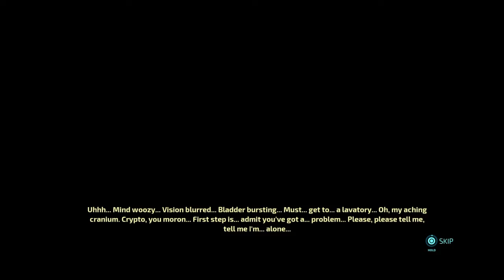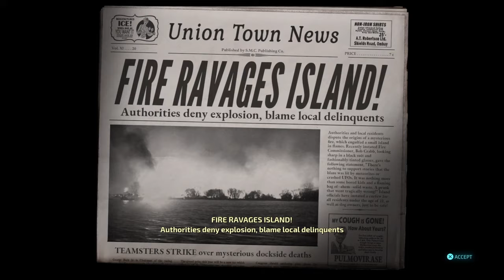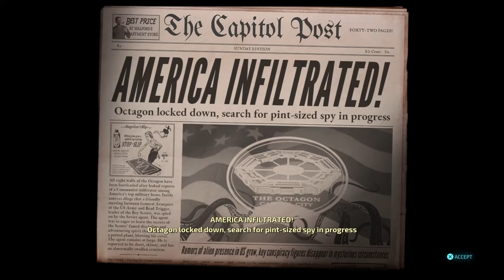CAPITOL CITY | Destroy all Humans Remake #9